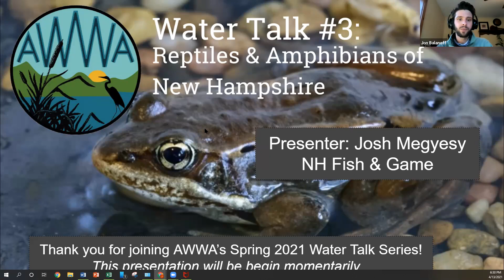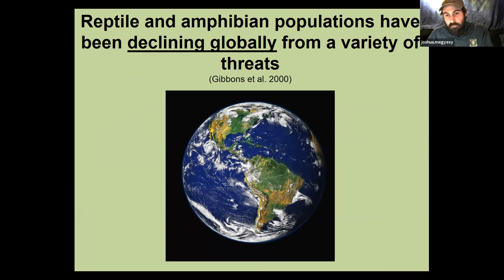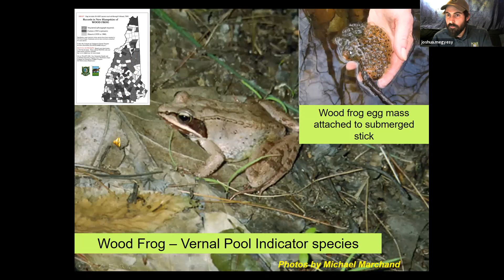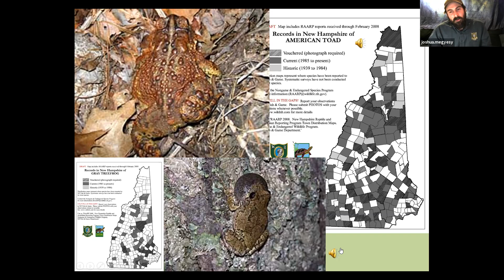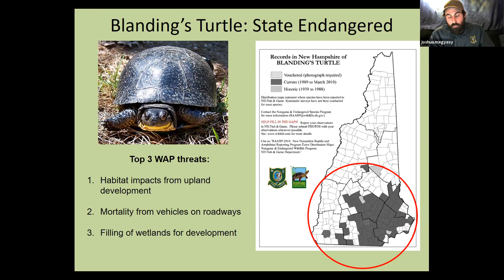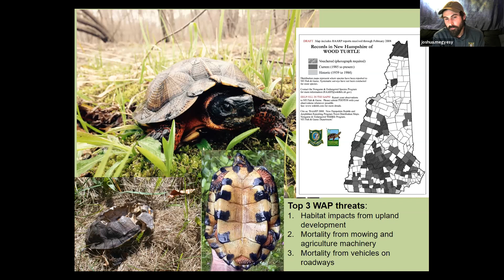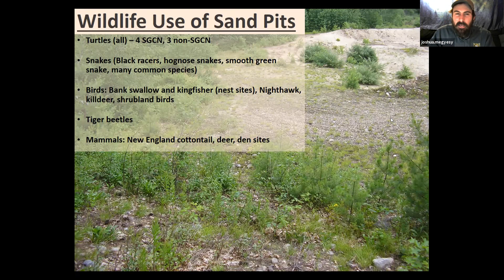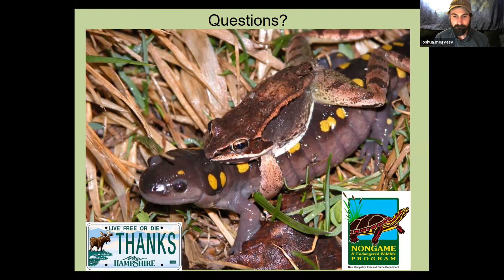Water Talk #3: Reptiles & Amphibians of NH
Josh Megyesy, Wildlife Biologist with NH Fish & Game, discusses the reptiles and amphibians of New Hampshire. Including their habitats, biology, and the environmental threats they face.

The third in our 2021 "Water Talks" Series hosted by the Acton Wakefield Watersheds Alliance.